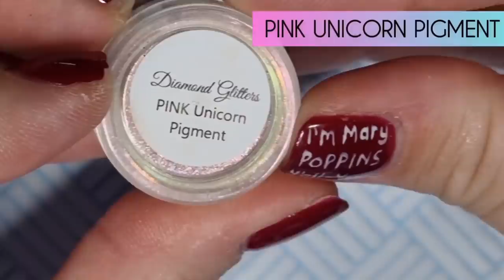🔮 AURORA NAILS TREND | 2021 | Angel Paper | Gel Nail Art Design Tutorial | How to do | Korean Trend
Hey gang! Sooo...I don't like this new 'trend'. The normal way is easier, and looks nicer! Hope you enjoy watching me slate something I call a gel tunnel shelf 😆
Thanks for being here, you are AWESOME. Fact.

Set of angel papers from Amazon

💅🏽 PRODUCTS - Any brand gel polish can be used to create the designs seen on this channel.
The brand I use here (Gel Perfection) has closed down since the making of this video, and is no longer available to purchase.